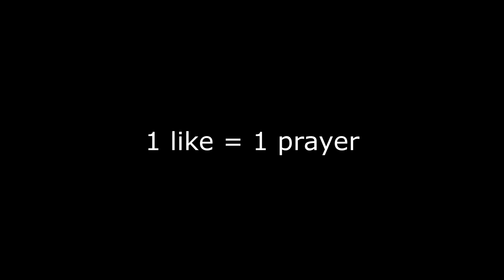DL Suvux had to show me how it’s done..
USE CODE: "chi" In The Fortnite Item Shop